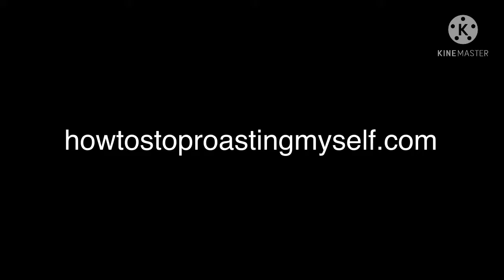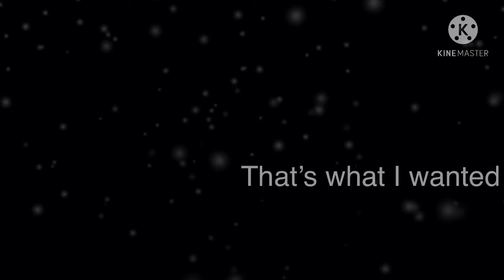TRY NOT TO CRINGE | (oh Lord)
I’m gaining ideas loo